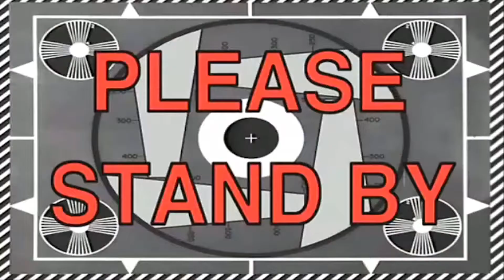【 시계바늘 】 #9 : 슬렛짓주 마스터 │ [ 레인보우 시계즈 ]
- 주인장 코멘트
" 인성질 너무 하면 머머리 된다 했는데... "

- 영상 정보
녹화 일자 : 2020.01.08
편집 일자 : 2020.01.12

- 출처
Track: I Dunno by Grapes